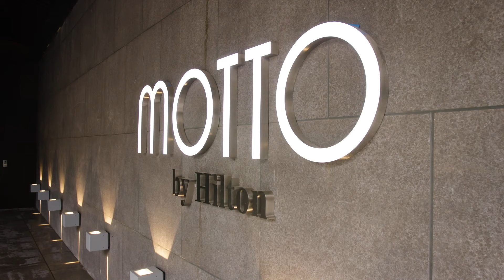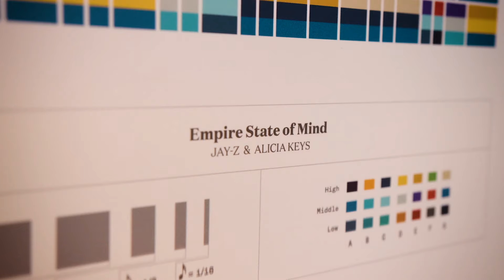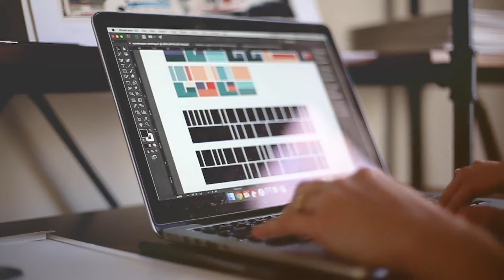Right on Time: Motto NYC Chelsea's Artful Homage to the 24/7 Life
Working with Stonehill Taylor, Indiewalls curated the artwork for Motto by Hilton New York City Chelsea. Coincidentally situated on 24th street near 7th Ave, the hotel's aesthetic celebrates the 24/7 life of the New Yorker through tongue in cheek references to pills by Hilt Projects, abstract depictions of transience by Diego Kuffer, and cyclical representations of Night & Day by Fong Qi Wei.
We spoke with Wally Aubuchon, Senior Designer from Stonehill Taylor, and Indiewalls Curator Zoe Zook to hear more about how the passage of time and the number 24 factored into the art curation at the hotel.